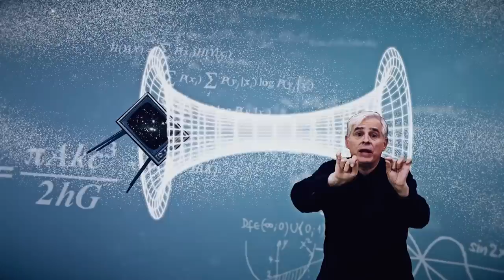CHAMUCO TV. Alejandro Almazán